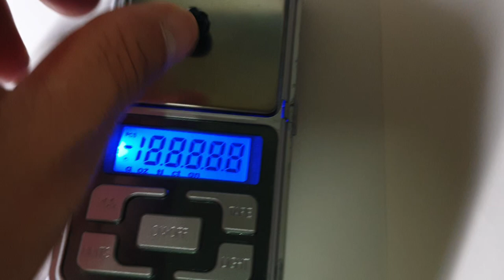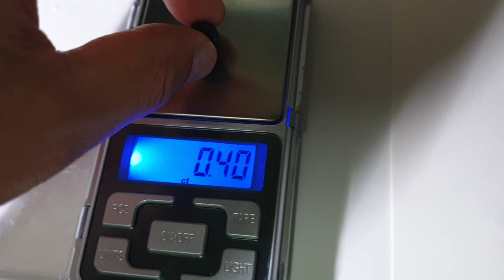This is Pohang Carbonado Black Diamond Bracelet. The sales amount is over 2 million dollar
I live in... south of korea.  my name is HyunChul Park...
이것은 포항 카보나도 블랙 다이아몬드 팔찌입니다. 판매금액은 20억원이상입니다.
This is Pohang Carbonado Black Diamond Bracelet. The sales amount is over 2 billion won.  (2 million dollar)

대한민국에서 최초로 발견된 다결정구조의 슈퍼다이아몬드 덩어리의 일부입니다. 이것의 특징은 이미 알려드렸습니다. 그 특징으로선 자기장의 값에 따라 색상이 바뀝니다. 온도, 날씨, 열, 자기장, 인간의 감정, 환경 등에 따라 색상이 달라집니다. 마치 살아있는 느낌을 받습니다. 탄소는 생명의 근원에 밀접한 관련성이 있습니다. 따라서 충분히 서로 연관성이 있습니다. 특히 sic 는 이 포항 카보나도 다이아몬드의 특징중에 하나입니다. 이곳에는 다이아몬드의 생성과정이 단계별로 다 들어가 있습니다. 다양한 조직구조가 형성되어 있습니다. It is a part of the super-diamond lump of polycrystalline structure that was first discovered in Korea. I already told you about this feature. The characteristic is that the color changes according to the value of the magnetic field. light, Temperature, weather, heat, magnetic field, human emotion, the color will vary depending on the environment. I feel as if this Bracelet live. Carbon is closely related to the origin of life. So there is enough correlation. Especially sic, this Pohang Carbonado is one of the characteristics of diamonds. This is where diamond creation takes place step by step. Various organizational structures are formed.

이것은 다양한 산업분야에 사용되고 있습니다. 따라서 앞으로 여러 가지 다양한 산업 분야에 응용이 가능할 것입니다. 저는 오늘 이 팔찌를 착용하고나서 건강이 좋아졌습니다. 오른쪽 손목이 그동안 고질적으로 근육통 통증을 느껴왔습니다. 하지만 이 팔찌를 착용하고나서, 10분후에 통증이 사라졌습니다. 자기장의 변화가 암이나 통증을 없애준다는 것을 알게되었습니다.
이것은 약 123 캐럿이 넘습니다. 한 알당 약 5캐럿이 넘습니다. 이 팔찌는 현재 20알입니다.
It is used in various industries. Therefore, it can be applied to various industrial fields in the future. I feel...I was in good health after wearing this bracelet today. My right wrist has been feeling my muscular pain in the meantime. However, after wearing this bracelet, the pain disappeared after 10 minutes. I noticed that changes in the magnetic field eliminate cancer and pain.This is over 123 cts. More than about 5 carats per serving. This bracelet is now 20 diamond eggs.

 그 가치가 충분히 있다고 생각하였기에 이 가격 이상으로 판매하겠습니다. 정말 가치가 있습니다. 이것은 빛을 가하면 에너지가 발생합니다. 전기가 발생합니다. 자기장이 변합니다. 즉 엔트로피 법칙에서 벗어납니다. 이것은 노벨상을 탈수 있는 발견입니다... 엔트로피법칙은 에너지는 확산된다는 것입니다. 안에서 밖으로 뻗어지고 펼쳐지는데 반면 이것은 빛을 가하면, 에너지를 모아줍니다. 에너지가 발생합니다. 특정한 성분과 조직구조 때문입니다. 컷팅때문이 결코 아닙니다. 각도 때문에 그런 것도 아닙니다. 이 분자구조의 배열은 앞으로 있게 될 산업분야에 큰 획을 그을 것입니다... 어쩌면 특정한 아주 미세한 생명체와 탄소의 결합형태의 그 중간단계에서 빛에 열에 반응하는 그 어떤 물체가 존재하리라 봅니다...생명의 흔적이 이곳에서 발견되었기 때문입니다...
I thought that it was worth the price, so I will sell it above this price. It is really worth it. It generates energy when light is applied. Electricity is generated. The magnetic field changes. In other words, it is out of the law of entropy. This is a discovery that can win the Nobel Prize ... The entropy rule is that energy is diffused. It spreads out and spreads out from inside, while it adds energy to the light. Energy is generated. It is due to the particular composition and structure of the organism. It is not because of cutting. It is not because of the angle. This arrangement of molecular structures will pave the way for future industries ... maybe there will be some kind of object that responds to heat in the light at the middle stage of the combination of certain very microscopic creatures and carbon. Because the traces of life were found here ...

이것은 대한민국 최초의 다결정구조의 블랙다이아몬드 원석 40kg이 넘는 것의 일부입니다. 이것은 러프 블랙다이아몬드가 결코 아닙니다. 이것은 다릅니다. 이것은 새로운 데이터입니다. 외관은  카본 운석과 매우 닮았습니다. 이것은 새로운 다이아몬드의 발견입니다. 퇴적층에서는 변성암이 발견되어야 하는데 변성암이 아닌 것이 나왔습니다. 따라서 이것은 새로운 희귀 다이아몬드가 맞습니다. 컷팅을 더욱더 세련되게 노력한 결과 여기까지 왔습니다. 이것은 정말 세련된 컷팅입니다. 광택이 뛰어납니다. 이 다이아몬드를 여러분께 소개합니다. 지금 문의 주세요... 건강에 좋은 포항 카보나도 블랙다이아몬드 팔찌를 여러분께 소개합니다...
This is part of Korea's first polycrystalline black diamond stones over 40kg. This is never a rough black diamond. This is different. This is new data. The appearance is very similar to the carbonaceous meteorite. This is the discovery of a new diamond. Metamorphic rocks should be found in the sedimentary layers, but not metamorphic rocks. Therefore, this is a new rare diamond fit. I have come to this point as a result of my efforts to make cutting even more sophisticated. This is a really stylish cut. Gloss is excellent. I introduce this diamond to you.

현재 페이스북도 같이 운영을 하고 있습니다...
Currently, Facebook is also operating as ...